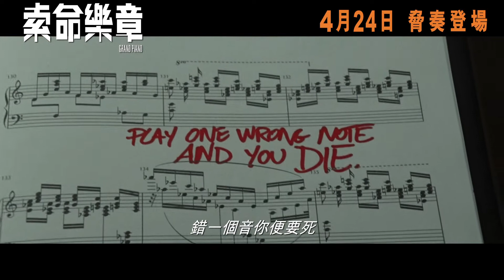《索命樂章》 香港預告片 Trailer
被譽為當代最具天份的鋼琴家湯謝力，在一次表演中無法完成《仙格蒂之曲》，自此便在音樂界沉寂；五年之後，重建信心的湯在芝加哥演出。在坐無虛席的劇院內，原本表現出色的湯，發現樂譜上出現了殺人提示：「彈錯一個音，你便會沒命」的恐嚇字眼，而且還要脅湯重彈「奏不了的樂章」《仙格蒂之曲》，否則他的妻子愛瑪即時會被擊殺，在這危險時刻，他如何繼續專心演出，又如何找到一線生機？
電影由西班牙導演尤吉尼歐米拉執導，《魔戒三部曲》系列男星伊力查活、《諜海風雲》男星尊古錫及英國索女譚仙艾格頓(Tamsin Egerton)主演。